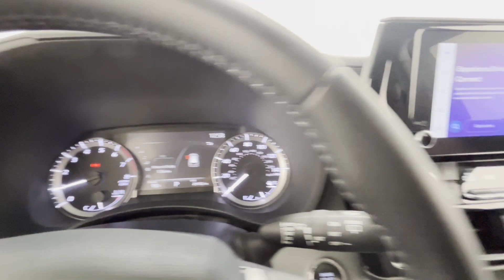2023 Toyota Highlander L Naperville, Schaumburg, Elmhurst, Lombard, Oakbrook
2023 Toyota Highlander L 5TDKDRBH0PS000527 Video

vehicles/